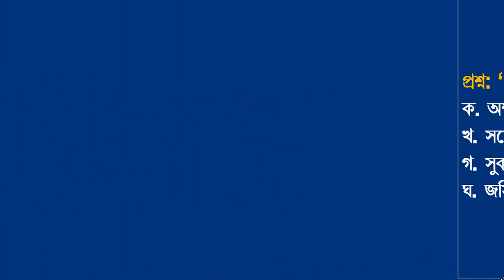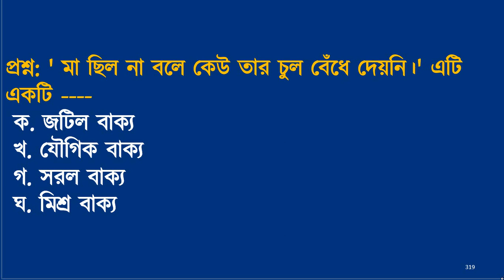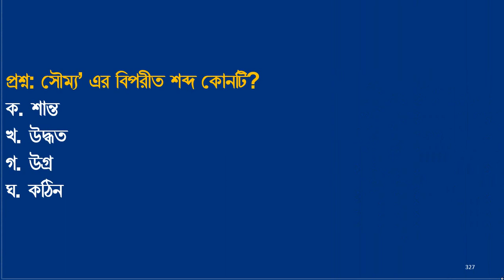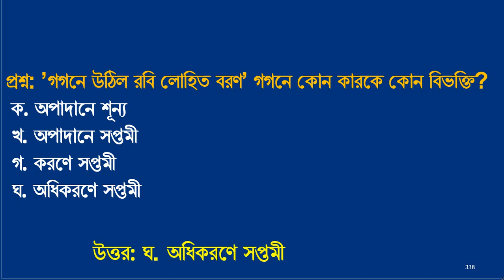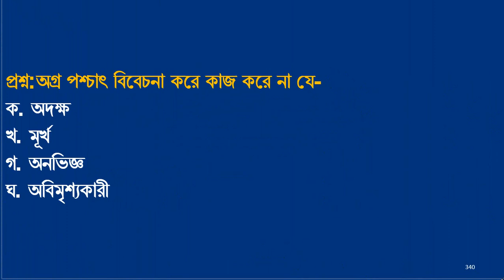primary teacher exam preparation 2023 primary exam preparation প্রাইমারি নিয়োগ প্রস্তুতি পর্ব - ১২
Primary Assistant Teacher Job Preparation is very important for a job seeker. You know that recently Primary Assistant Teacher Examination has been announced dpe. According to the primary job circular 2023, The Primary Teacher Job Exam will likely be held next month. There are many people who want to become primary teachers. Today's tutorial is very important for primary teacher exam preparation and primary teacher exam preparation in 2023. This video class will be helped with the primary suggestion, primary exam, primary model test, primary question pdf, and primary exam preparation 2023.
At this moment everyone wants to know when the primary exam date of 2023 will be held. You know the primary teacher exam 2023 According to the recruitment notification.
Let’s go discuss all primary question solution pdf download. The primary assistant teacher recruitment process is under the Primary and Mass Education Ministry, Bangladesh. The previous primary question solution is very important for every primary assistant teacher recruitment exam because many questions will repeat from the primary previous year's question. So, I have posted all primary question solution pdf download files.
 job school bd given on this channel all primary question solution pdf file for helping primary assistant teacher recruitment examine. You may know how can download all primary question solution pdf files from our primary question bank. job school bd provides you with primary assistant teacher recruitment question solutions.
If you want to finish primary exam preparation 2023 or primary prostuti 2023, the right way. You have to read different primary exam preparation Bangla, primary exam preparation English, primary exam preparation math, and primary exam preparation recent gk. Many people want to know which primary preparation book will be better for Primary Exam Preparation 2023. You can read other books including George Series, Professor,Primary Exam Preparation 2023. Solve Primary model test from job school bd for Primary Exam Preparation 2023. If you are looking for Primary Suggestion 2023 Pdf. You find Primary Exclusive Suggestions, Final Suggestion for Primary Assistant Teacher, and Primary Suggestions 2023 on this channel. You also find hear Primary Question Solution 2022, Primary Question Solution 2021, Primary Question Solution 2019 Primary Previous year question paper, Primary Last Preparation. If you have these questions like primary exam question pdf 2022,primary job solution pdf 2022, primary school teacher guide pdf, primary teacher question paper pdf, primary math solution pdf, primary question, and answer read carefully. Take it to know now For the primary assistant teacher exam, The 80 marks multiple choice question (MCQ) exam will be held within one hour for compulsory subjects like Bangla, English, Mathematics & General knowledge. the mark distribution of the primary assistant teacher MCQ test. You will find in this channel Primary Exam Question Solution 2019, Primary Exam Question Solution2020, Primary Exam Question Solution2021, Primary Exam Question Solution2022 Primary Question Solution 2014, Primary Question Solution 2013, Primary Question Solution 2012, Primary Question Solution 2011, Primary Question Solution 2010. On this channel, you can also find Monthly Professor Current Affairs for all months. LGED Job Preparation, LGED Suggestion, BANGLADESH RAILWAY Job Preparation, Brta Job Preparation, Brta Suggestion, Brta Job exam Question Solution, BANK Job Preparation, family planning suggestion, family planning job preparation, family planning job exam question solution, bangladesh railway job exam question solution, 45 BCS Preliminary exam preparation, Recent Gk, current affairs 2023. Ntrca Preparation, শিক্ষক নিবন্ধন পরীক্ষা প্রস্তুতি, NTRCA Exam Update,18th ntrca exam preparation,Ntrca Question solution,ntrca update news,Postman Exam preparation, Railway exam preparation,Question Solution 2023,dhaka university admission, Government Job Examination Suggestions.